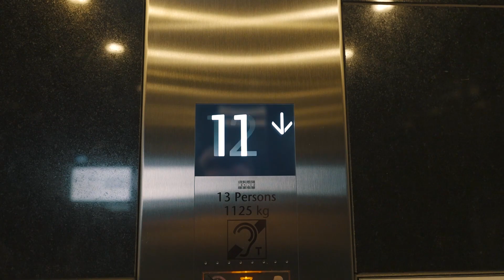DET HÄR MÅ VA DE SJUKASTE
Hoppas ni tycker om dagens video! Lämna gärna en like & supporta eran lokala broder så blir jag glad i ögat! Vi ses i en ny video imorgon!

Redigering : Voltnoel
Thumbnail : Defoltgraphics